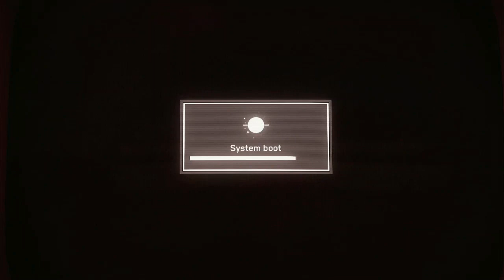Atomic Heart: Part 3 - Viktor Petrov (No Commentary)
Atomic Heart Gameplay Part 3 (Full Game) (Xbox One). A Game Series from beginning to the end that includes a full game story. Atomic Heart All Cutscenes and Missions. In this game you will find Weapons and Boss Fights. A FPS Action Role-playing Game.